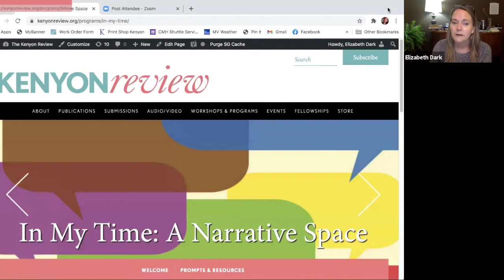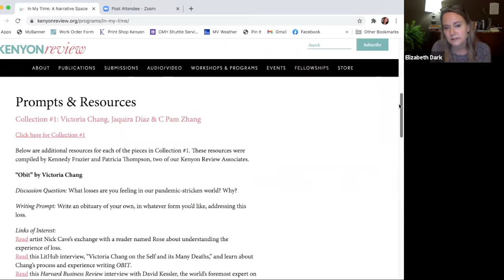KR Virtual Reading Series: Victoria Chang & Jaquira Diaz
Victoria Chang’s new book of poetry, OBIT, was published by Copper Canyon Press in 2020. Other poetry books are Barbie Chang, The Boss, Salvinia Molesta, and Circle. She also edited an anthology, Asian American Poetry: The Next Generation.

She has received a Guggenheim Fellowship, a Katherine Min MacDowell Fellowship, a Sustainable Arts Foundation Fellowship, a Poetry Society of America Alice Fay di Castagnola Award, a Pushcart, a Lannan Residency Fellowship, and other awards. Her poems have been published in Best American Poetry. Her children’s picture book Is Mommy? (Beach Lane/Simon & Schuster), was illustrated by Marla Frazee and was named a NYT Notable Book. Her middle grade verse novel, Love, Love was published by Sterling Publishing in 2020.

She is a contributing editor of the literary journal, Copper Nickel and a poetry editor at Tupelo Quarterly, as well as a contributing editor for On the Seawall. She is the Program Chair of Antioch University’s low-residency MFA Program, as well as co-coordinates the Idyllwild Writers Week. She lives in Los Angeles with her family and her weiner dogs, Mustard and Ketchup.

Jaquira Díaz was born in Puerto Rico and raised in Miami. She is the author of Ordinary Girls: A Memoir (Algonquin Books, 2019), one of the most anticipated books of Fall 2019. O: The Oprah Magazine said, “[Ordinary Girls] belongs on your must-read lists. Díaz is a masterful writer.” Ordinary Girls was a Summer/Fall 2019 Indies Introduce Selection, a Fall 2019 Barnes & Noble Discover Great New Writers Selection, a November 2019 Indie Next Pick, and a Library Reads October pick. Her second book, I Am Deliberate: A Novel, is forthcoming from Algonquin Books.

Her work has been published in Rolling Stone, The Guardian, The Fader, T: The New York Times Style Magazine, and The Best American Essays 2016, among other publications. She is the recipient of two Pushcart Prizes, an Elizabeth George Foundation grant, a Florida Individual Artist Fellowship, an Individual Excellence Award from the Ohio Arts Council, an NEA Fellowship to the Hambidge Center for the Arts, and fellowships from the MacDowell Colony, the Kenyon Review, the Wisconsin Institute for Creative Writing, the Sewanee Writers’ Conference, the Tin House Summer Writers’ Workshop, the Virginia Center for the Creative Arts, the Ragdale Foundation, and the Bread Loaf Writers’ Conference.

A former Visiting Assistant Professor at the University of Wisconsin-Madison’s MFA Program in Creative Writing, and Consulting Editor at the Kenyon Review, she splits her time between Montréal and Miami Beach, with her partner, the writer Lars Horn.